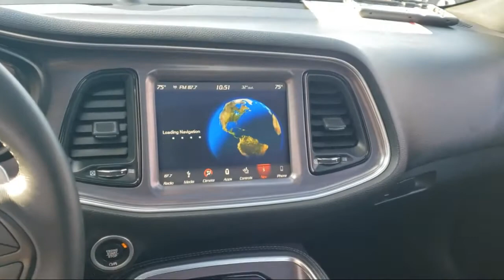2018 Dodge Challenger R/T Coupe Blaine Fridley Coon Rapids Anoka Andover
2018 Dodge Challenger R/T Coupe Stock Number: C0287 Vin:2C3CDZFJ8JH112343.

Bedrock Motors
9901 Central Avenue